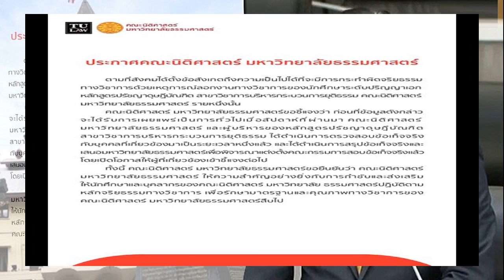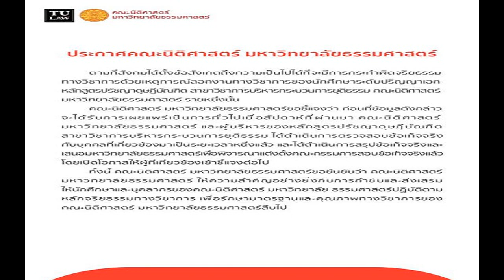นิติศาสตร์ มธ ตั้งกรรมการสอบ ดุษฎีนิพนธ์ ป เอก สว สมชาย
24 เม.ย. 2567
09:35 น.
นิติศาสตร์ มธ. ตั้งกรรมการสอบข้อเท็จจริง ดุษฎีนิพนธ์ ป.เอก สว.สมชาย หลัง ไอลอว์ โพสต์ตั้งข้อสังเกต เตรียมเปิดโอกาสให้ผู้เกี่ยวข้องเข้าชี้แจง

กรณี iLaw โพสต์ตั้งคำถามถึงวิทยานิพนธ์ระดับดุษฎีบัณฑิต สาขาวิชาการบริหารกระบวนการยุติธรรม คณะนิติศาสตร์ มหาวิทยาลัยธรรมศาสตร์ ของ นายสมชาย แสวงการ สว. ที่เลือกทำดุษฎีนิพนธ์ในหัวข้อ “รูปแบบและวิธีการได้มาซึ่งสมาชิกวุฒิสภาที่เหมาะสมกับบริบทของประเทศไทย” โดยระบุว่า พบความคล้ายกับข้อความจากหลากหลายแห่ง ซึ่งหลายจุดนั้น เหมือนต้นทางทุกตัวอักษร
ต่อมา นายสมชาย ให้สัมภาษณ์ว่า สิ่งที่ไอลอว์ลงนั้นเป็นความเท็จแน่นอน ยืนยันว่าตนทำงานวิจัยดุษฎีนิพนธ์นี้เอง และ เตรียมดำเนินการทางกฎหมายกับไอลอว์ ถ้าไม่แก้ไขข้อมูลให้ถูกต้อง
ล่าสุด คณะนิติศาสตร์ มหาวิทยาลัยธรรมศาสตร์ โพสต์ข้อความถึงกรณีดังกล่าว ระบุว่า ตามที่สังคมตั้งข้อสังเกตถึงความเป็นไปได้ที่จะมีการกระทำผิดจริยธรรมทางวิชาการด้วยเหตุการณ์ลอกงานทางวิชาการของนักศึกษาระดับปริญญาเอก หลักสูตรปรัชญาดุษฎีบัณฑิต สาขาวิชาการบริหารกระบวนการยุติธรรม คณะนิติศาสตร์ มหาวิทยาลัยธรรมศาสตร์ รายหนึ่งนั้น

คณะนิติศาสตร์ มหาวิทยาลัยธรรมศาสตร์ ขอชี้แจงว่า ก่อนที่ข้อมูลดังกล่าวจะได้รับการเผยแพร่เป็นการทั่วไปเมื่อสัปดาห์ที่ผ่านมา คณะนิติศาสตร์ มหาวิทยาลัยธรรมศาสตร์ และผู้บริหารของหลักสูตรปรัชญาดุษฎีบัณฑิต สาขาวิชาการบริหารกระบวนการยุติธรรม ได้ดำเนินการตรวจสอบข้อเท็จจริงกับบุคคลที่เกี่ยวข้องมาเป็นระยะเวลาหนึ่งแล้ว
และได้ดำเนินการสรุปข้อเท็จจริงและเสนอมหาวิทยาลัยธรรมศาสตร์ เพื่อพิจารณาแต่งตั้งคณะกรรมการสอบข้อเท็จจริงแล้ว โดยเปิดโอกาสให้ผู้ที่เกี่ยวข้องเข้าชี้แจงต่อไป

ทั้งนี้ คณะนิติศาสตร์ มหาวิทยาลัยธรรมศาสตร์ ขอยืนยันว่า คณะนิติศาสตร์ มหาวิทยาลัยธรรมศาสตร์ ให้ความสำคัญอย่างยิ่งกับการกำชับและส่งเสริมให้นักศึกษาและบุคลากรของคณะนิติศาสตร์ มหาวิทยาลัยธรรมศาสตร์ ปฏิบัติตามหลักจริยธรรมทางวิชาการ เพื่อรักษามาตรฐานและคุณภาพทางวิชาการของคณะนิติศาสตร์ มหาวิทยาลัยธรรมศาสตร์สืบไป